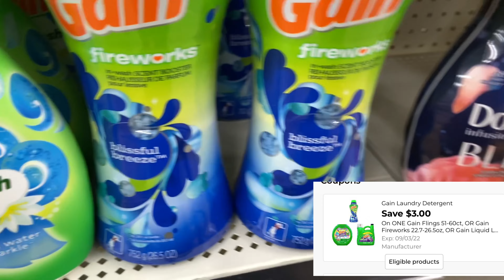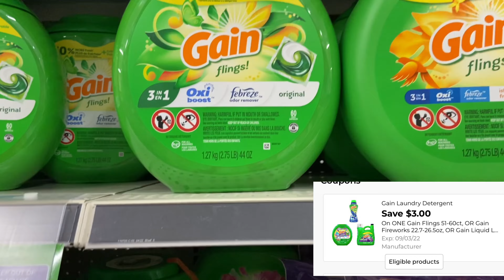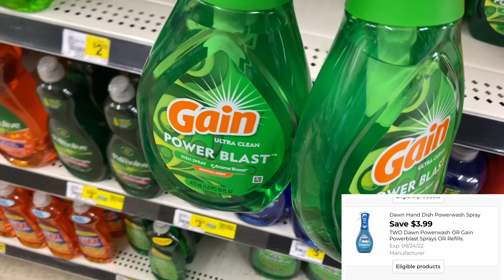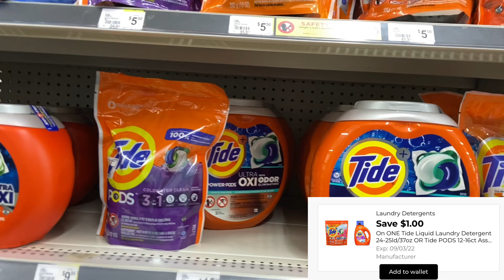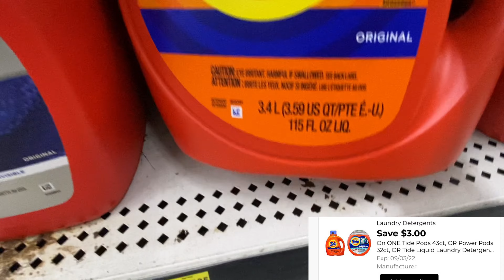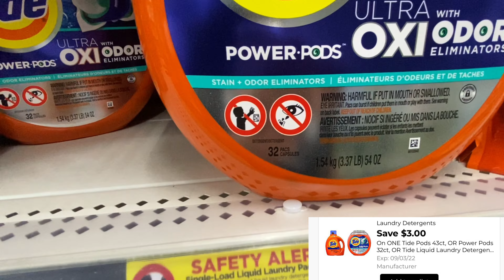Promoción De P&G En Dollar General Solo Digitales | Gasta $15 Dan $5 | Hasta 9/3